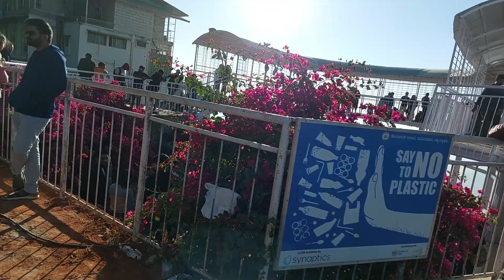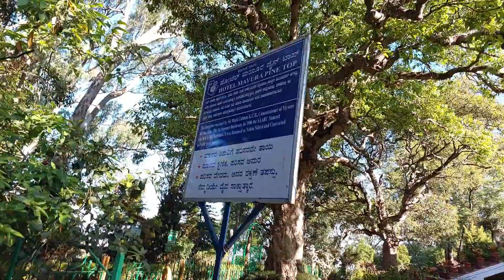Nandi Hills 2023 | Bangalore to Nandi Hill Ride |travelling with friends(jiska naam hi "Saheli" 😅)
Join us as we explore this picturesque hill station and uncover its breathtaking beauty and serene ambiance.

In this video, we will take you on a virtual tour of Nandi Hills, a popular weekend getaway for nature lovers and adventure enthusiasts. From the moment you arrive, you'll be greeted by the refreshing mountain air and panoramic views that stretch as far as the eye can see.

For the adventurous souls, get ready to be thrilled as we showcase the thrilling paragliding and trekking experiences that Nandi Hills is famous for. Feel the adrenaline rush as you soar through the sky, witnessing the hill station's enchanting landscape from a bird's-eye view.

Indulge in the local cuisine at the hilltop restaurants and cafes, offering a delectable range of dishes that tantalize your taste buds. We'll also highlight the vibrant local markets where you can find unique souvenirs to commemorate your visit.

Whether you're seeking tranquility, adventure, or simply a break from the hustle and bustle of city life, Nandi Hills has something for everyone. So sit back, relax, and let us transport you to this hidden gem nestled in the outskirts of Bangalore.

Join us as we uncover the wonders of Nandi Hills, Bangalore, and let your wanderlust be inspired!

Entry Free : 25/- per person
Parking : 20/- for 2 wheelers (full day).

Best time to visit : Reach before 7 AM to experience the mystical sunrise from the Sunrise View Point!

Edited on @FilmoraWondershare
Shot on @samsungA73